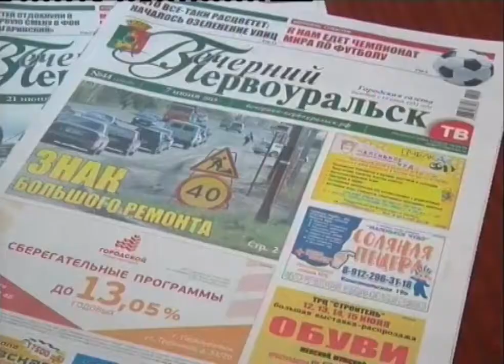Конкурс на лучший девиз города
Придумай слоган - стань пиратом карибского моря! Газета "Вечерний Первоуральск" объявляет конкурс на лучший девиз для города. На кону путевка в стилизованный средневековый замок, который находится на острове в Челябинской области.

Текст слогана должен отражать индивидуальные особенности нашего города. Географические, исторические, промышленные, культурные - фантазию горожан ничто не ограничивает. Главное, чтобы в тексте присутствовало слово "Первоуральск". Авторов самых ярких, емких и позитивных слоганов наградят 14-го июля, в день рождения города. Главный приз - поездка в развлекательный комплекс  "Сонькина лагуна", который находится в Челябинской области. Это место на острове саткинского пруда, прекрасно передает суровый характер средневековых замков и пиратских кораблей. Заявки на конкурс принимаются до 10-го июля.

Наталия КОНЬКОВА, главный редактор газеты "Вечерний Первоуральск": «Слоганы мы принимаем в редакции во всех формах.